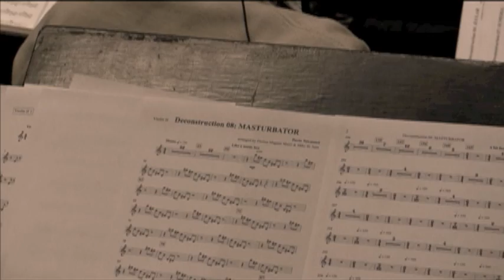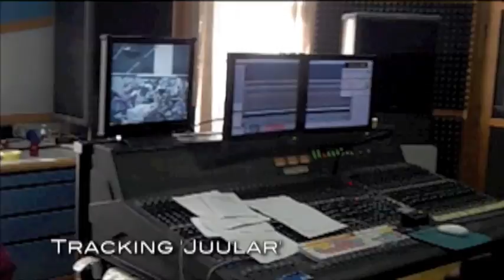Deconstrupdate 2 'Orchestra Tracking'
Hey folks...sorry for the barrage of info lately, This is the last of it for a while. Here's a vid of the tracking session for the orchestra in Prague. Now with less sex appeal! Thanks to Mike for putting the vid together (and letting me hack it up a bit...) and thanks to Florian for kicking all types of butt.